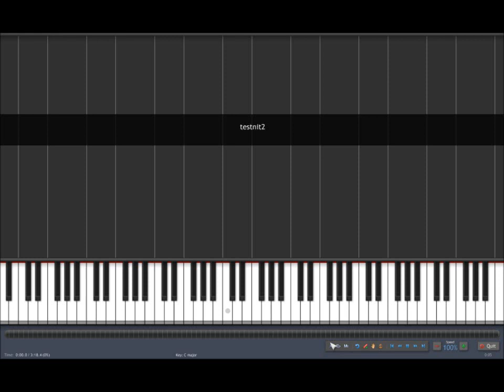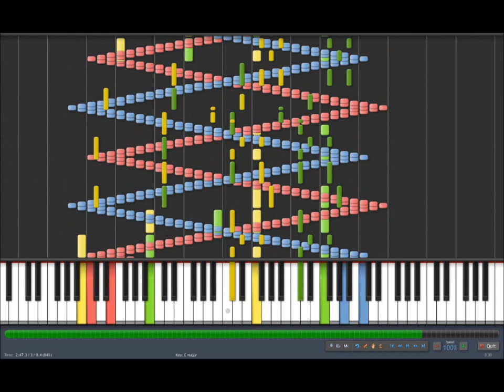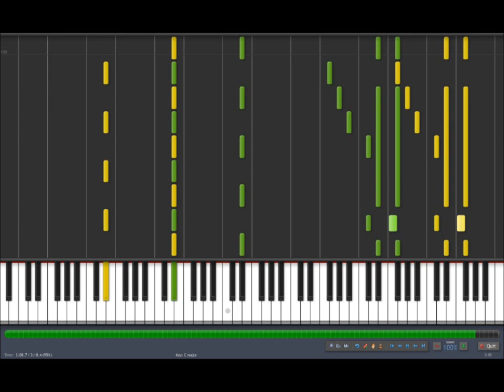Night of Nights [almost possible version]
Fixed left and right ear channels in midi
I'm edit only first sweeps